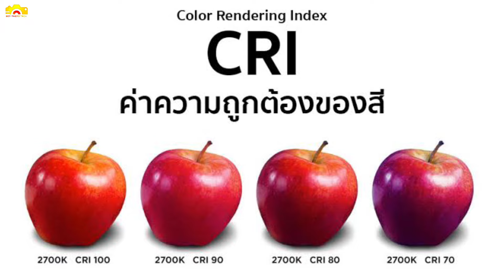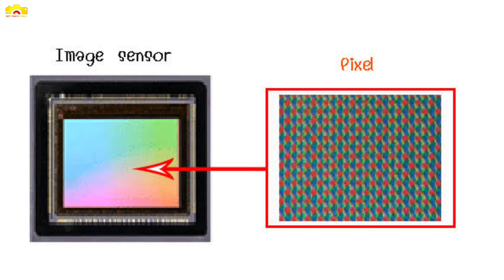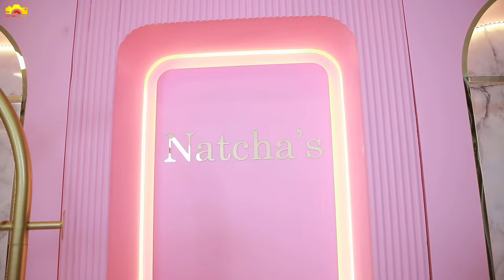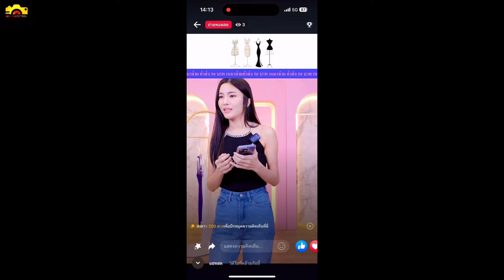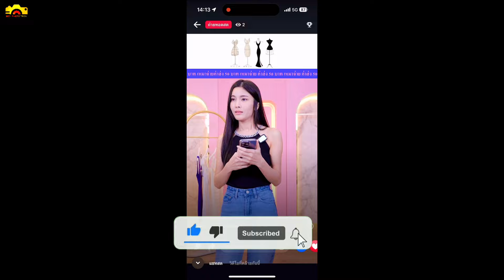EP.60 บริการเซ็ทไลฟ์นอกสถานที่ทั่วประเทศ PANASONIC LUMIX S5K เชียงใหม่กล้องไลฟ์สดระดับมืออาชีพ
✨ยินดีให้คำปรึกษา บริการเซ็ทไลฟ์นอกสถานที่
ถ้าคุณอยากเจอผม inbox เข้ามาได้เลยครับ
✅แนะนำกล้องที่ไลฟ์สดได้สีสวย
✅แนะนำอุปกรณ์ที่จำเป็นต้องใช้ในงานไลฟ์
✅สอนการตั้งค่ากล้องสำหรับไลฟ์สด
✅สอนโปรแกรมไลฟ์สด OBS
✅สอนเทคนิคการจัดแสงใช้งานได้จริง
✅ไลฟ์สดผ่านFacebook Shoppee TikTok
✅สอนออนไลน์ได้
✅สินค้ารับประกันศูนย์1ปี

✨ในการจัดเซ็ท สอนอะไรบ้าง?
✅สอนการตั้งค่ากล้อง เพื่อไลฟ์สด
✅สอนวิธีการปรับสีผิว ฟิวเตอร์(ไม่มีสอนใน YouTube )
✅สอนการปรับสีได้หลากหลายสไตล์ ผิวขาวอมชมพู ผิวธรรมชาติ สีสดใส
✅สอนการจัดแสง เพื่อไลฟ์สด
✅ฟรี! แนะนำการจัดวางสินค้าให้โดดเด่น
✅ฟรี! ติดตั้ง สอนใช้โปรแกรมไลฟ์สด OBS Studio TikTok Live Studio ,Facebook live (ไม่มีเก็บเงินเพิ่ม)
✅เวลาในการติดตั้งประมาณ 4-6 ชั่วโมง สอนการใช้งานตั้งแต่เริ่มต้นจนจบไลฟ์ได้ โดยลูกค้าสามารถทำเองได้
✅ฟรี! บริการหลังการขาย ติดต่อได้ตลอด(ไม่คิดค่าบริการ)

หรือติดต่อมาที่เบอร์นี้
T.0995511986